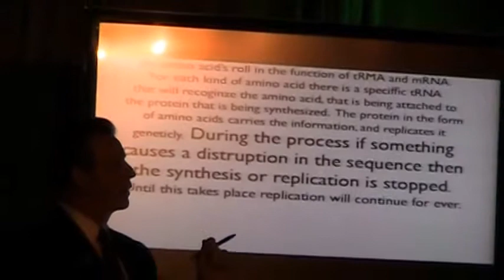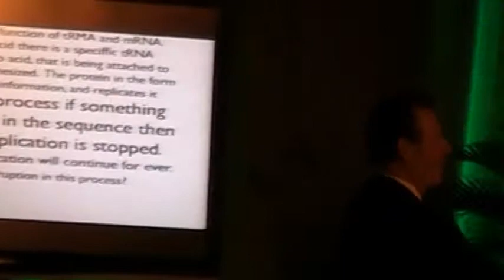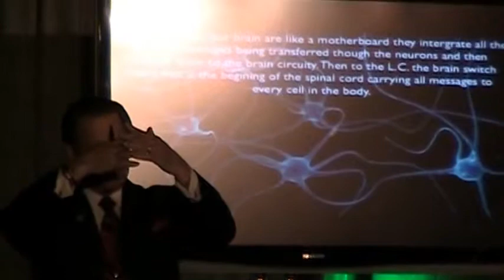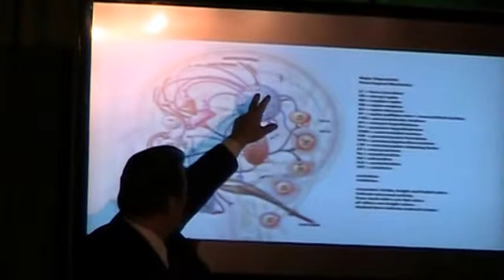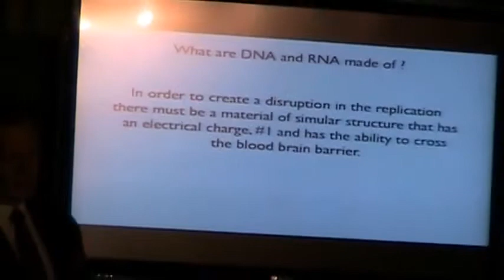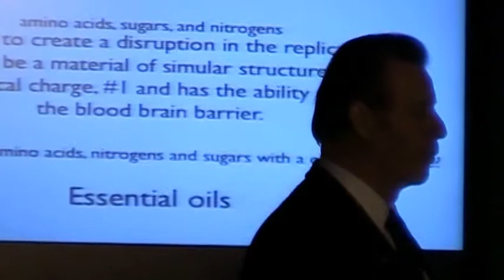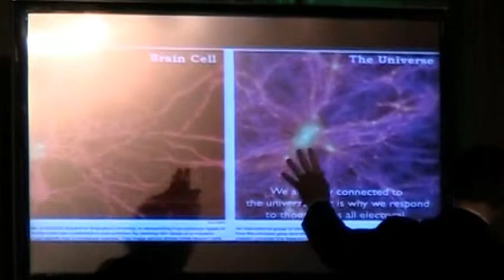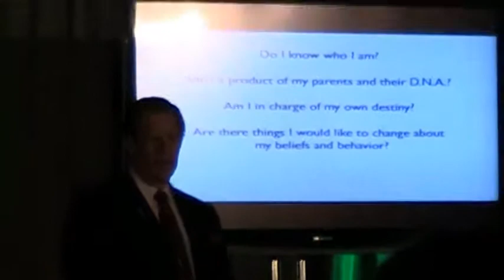Copy of D. Gary Young's Secrets of Success seminar in Teaneck NJ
How do we change what we have inherited?

Gary Young's discovery: our DNA and RNA have the same composition as essential oils'

Comparison of electrical circuitry of your brain to Universe's